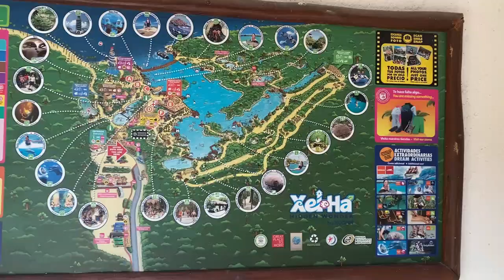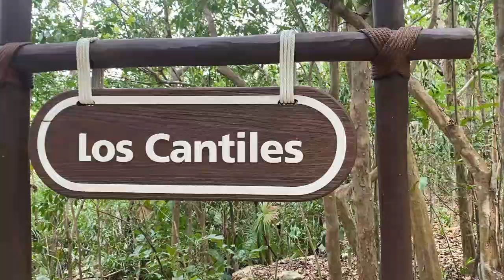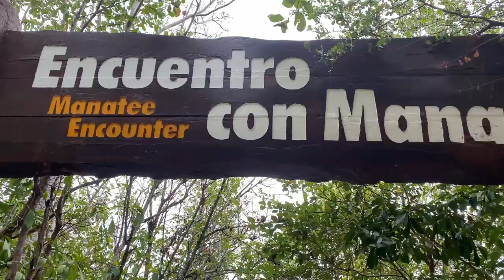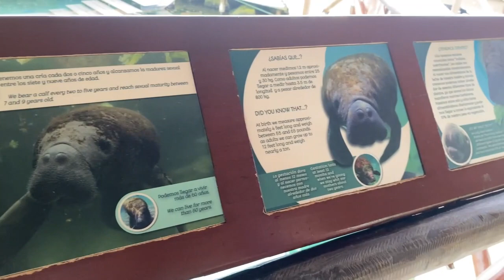Tour por Xel-ha / Vacaciones semana santa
Hola hermosos les comparto en mi canal el viaje que hicimos en semana santa, visitando Xel-Ha ubicado en Tulum.
La verdad quede enamorada de este parque acuático, es el primero que visito del grupo Xcaret, esperamos pronto estar de regreso en Cancún para poder visitar el resto de los parques.